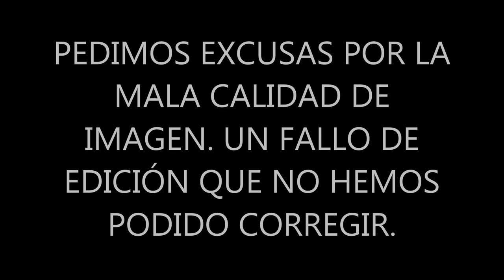ESPECIFICIDAD DEL SER HUMANO. CONDICIONAMIENTO CLÁSICO, OPERANTE Y AUTOCONCIENCIA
Vídeo dedicado a conocer un poco más la mente humana y la mente animal. Condicionamiento clásico y operante y la AUTOCONCIENCIA. Un canal destinado a divulgar las ideas más relevantes de la Filosofía de todos los tiempos.